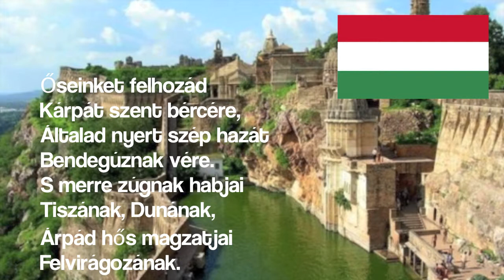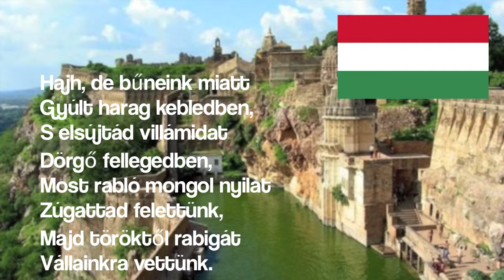Hungarian national anthem - Himnusz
On this video, you can see the national anthem of Hungary.

If you have any question, let us a comment.

Hungarian national anthem

Magyar nemzeti himnusz

Ungarischen Nationalhymne

النشيد الوطني الهنغاري

匈牙利国歌
Xiōngyálì guógē

Himno nacional húngaro

Hymne national hongrois

हंगेरी राष्ट्रीय गान
Haṅgērī rāṣṭrīya gāna

Венгерский национальный гимн
Vengerskiy natsional'nyy gimn